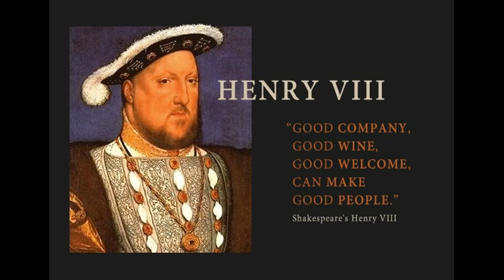Shakespeare in the Office (SHORT FILM)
A short film directed, produced, editied by me. CREDS TO MY FILM CREW TOO; Johnne L., Justin M., Greg W., Muhammad A., and DeJay P.
Class Project Shakespeare Short Film.